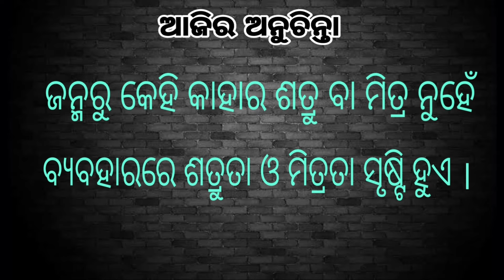MRIDANGA KARIGARA JUDHISTIR SAGAR ( KUTURU ) AT/PO- PAHANDI ( BIJEPUR BARGARH )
SAHU BROTHERS PRODUCTION  ( 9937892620 ) & ( 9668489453 )  ଆପଣଙ୍କ ସୁଚିନ୍ତିତ ମତାମତ ଅପେକ୍ଷାରେ ।

ଯେ କୌଣସି ଲୋକକଳା ଓ ସଂସ୍କୃତି ର କଳା ଯଦି ଆପଣଙ୍କ ଠାରେ ପ୍ରତିଭା ଲୁଚି ରହିଛି ତେବେ ଆମ sahu brothers team ସହିତ ଆପଣ ବିନା ଦ୍ୱିଧାରେ ଯୋଗାଯୋଗ କରିପାରିବେ mobile- & 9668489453

ଆପଣଙ୍କ ବହୁମୂଲ୍ୟ କମେଣ୍ଟ ଆମ ପାଇଁ ଏବଂ କଳାକାର ମାନଙ୍କ ପାଇଁ ବହୁ ଗୁରୁତ୍ୱପୂର୍ଣ୍ଣ ସେଥିପାଇଁ ନିଶ୍ଚୟ ଦିଅନ୍ତୁ ଏବଂ ତାହାଙ୍କୁ ଉତ୍ସାହିତ କରାନ୍ତୁ ନମସ୍କାର୍  ।